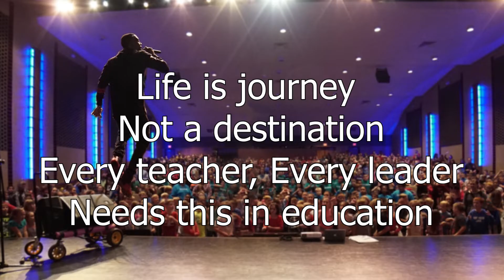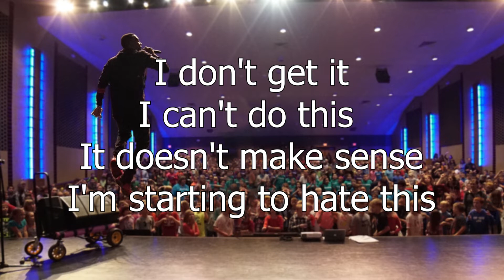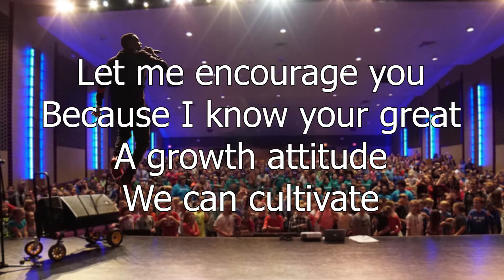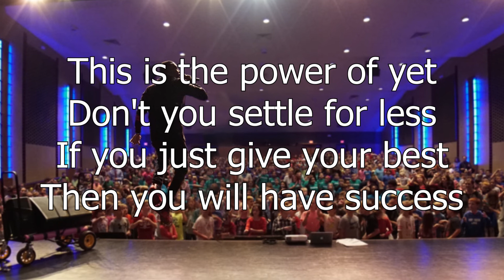Power of Yet Lyric Video. C.A.P.S. C.J. Luckey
C.J. Luckey.  C.A.P.S. "The Power of Yet" Official Lyric video.

Videography: Joe Grimes